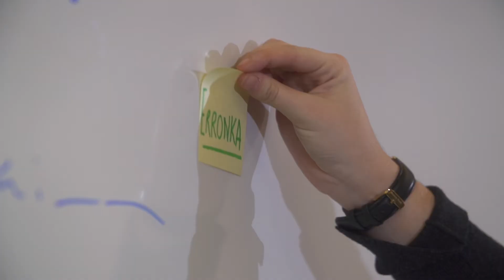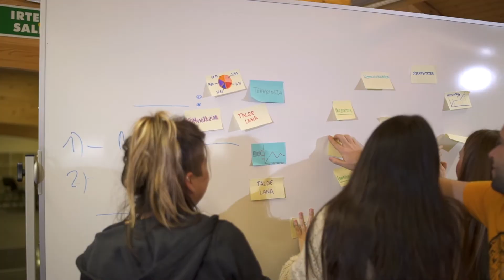Humanitate Digital Globalak (HDG) laburra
Presta zaitez mundu global digitalean eta etorkizuneko lanbideetan aritzeko! Humanitate Digital Globalak (HDG) gradu honekin beste modu batez esperimentatuko dituzu Giza Zientziak eta Humanitateak. Fenomeno sozialen ezagutzan sakonduko duzu erronketan oinarrituta, enpresa eta erakundeekin elkarlanean. Bi arlo giltzarritan espezializatzeko aukera daukazu: Ikasketa Globalak eta Humanitate Digitalak.